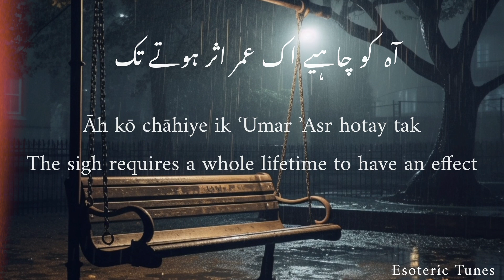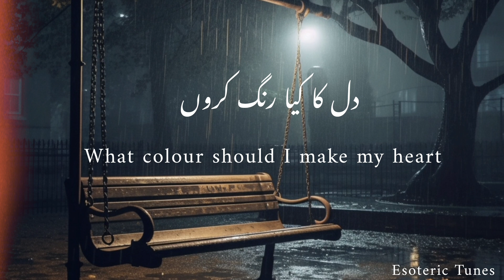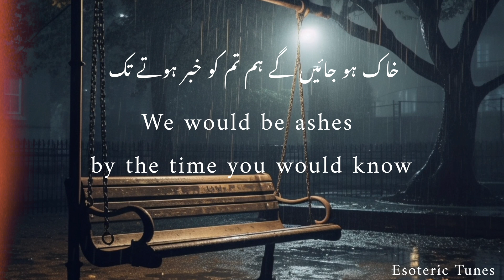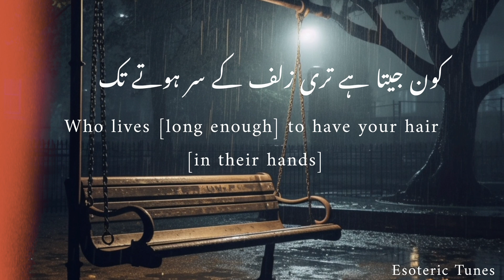Ah Ko Chahiye Aik Umar | The Sigh Needs a Lifetime | Mirza Ghalib - Ali Sethi (Lyrics/Translation)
These are the lyrics and translation of a section of the famous poem of Mirza Ghalib - Ah ko chaiye ik Umar.

Sung by: Ali Sethi